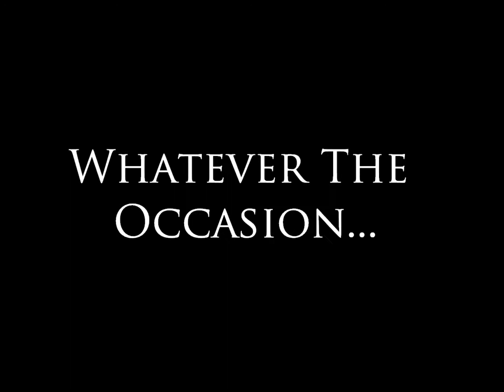GET IN THE PICTURE MEDIA by Kendrick Mays (Facebook)